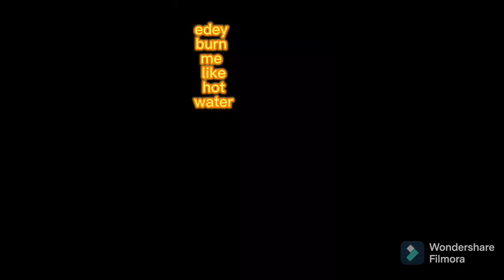Time🧭 no dey by Bassie Deon💙🔥🎧🎤